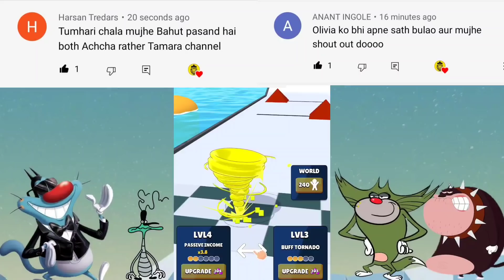NOOB vs PRO vs HACKER vs GOD Crazy Tornado Colours Oggy vs Jack Bob vs Taplu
NOOB vs PRO vs HACKER vs GOD Crazy Tornado Colours Oggy Jack Bob Taplu

Aryaan Gaming
Aryaan Gamer
Pummy Gaming